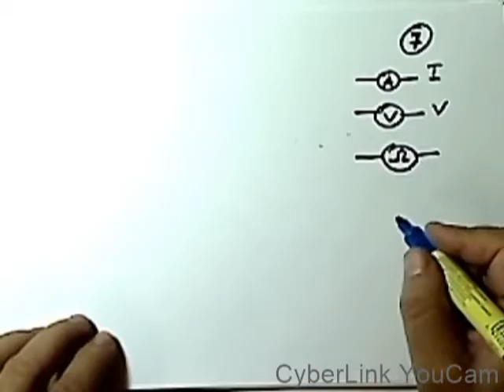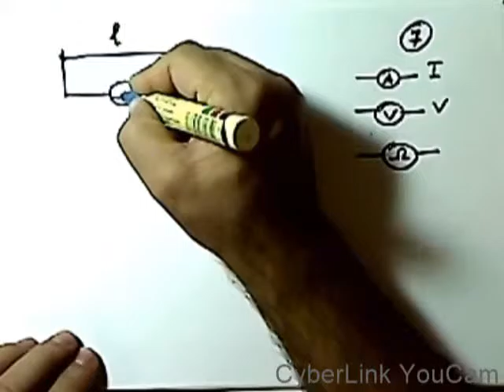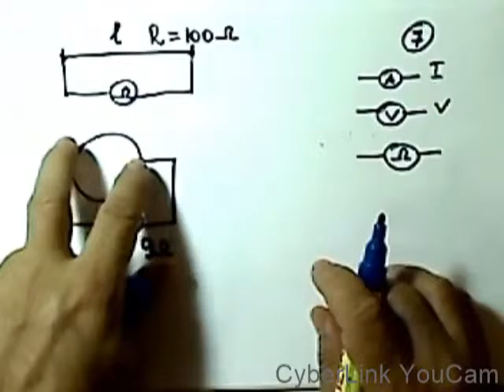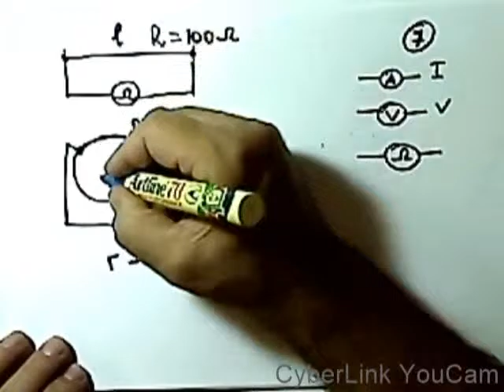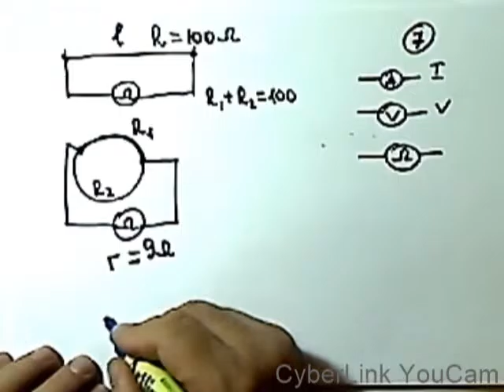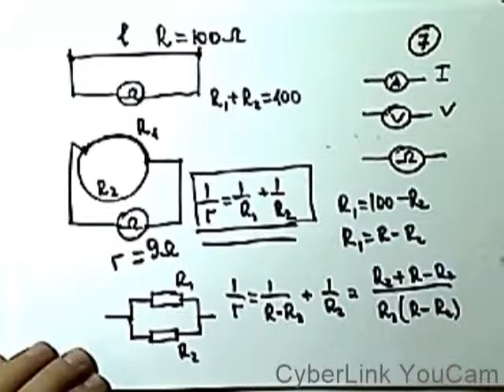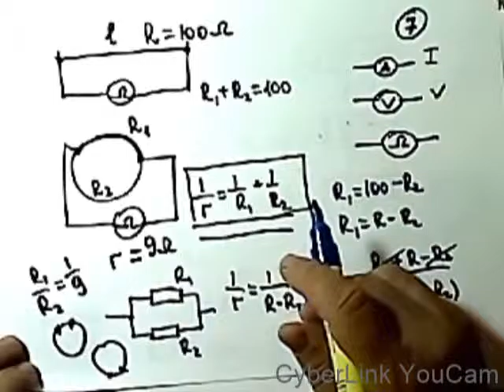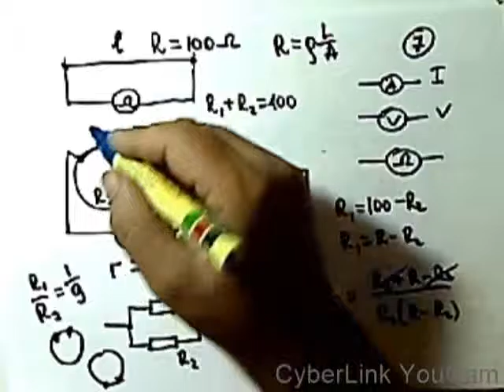פיזיקה .כיתה יב . חשמל מעגל דוגמה 7 YB371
חשמל חיבור בטור ובמקביל